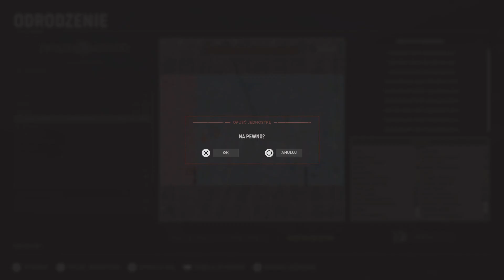Hell Let Loose Stalingrad Ps5